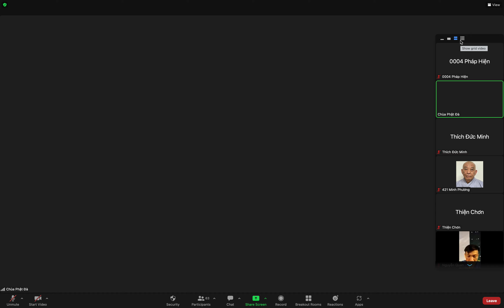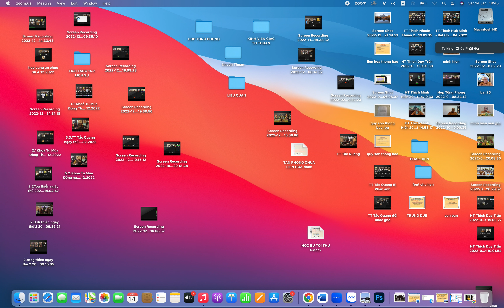Thiền Căn Bản 9 - HT . Thích Minh Hiền - 14.1.2023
Hoà thượng giảng tại Chùa Phật Đà, quận 3, Tp.HCM